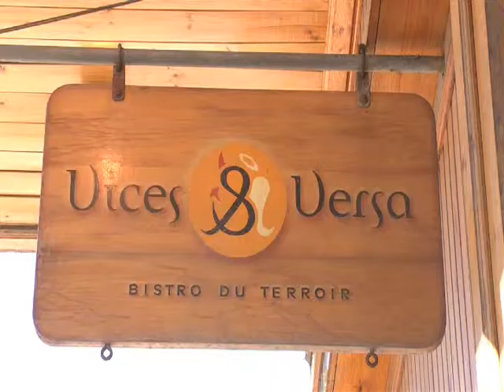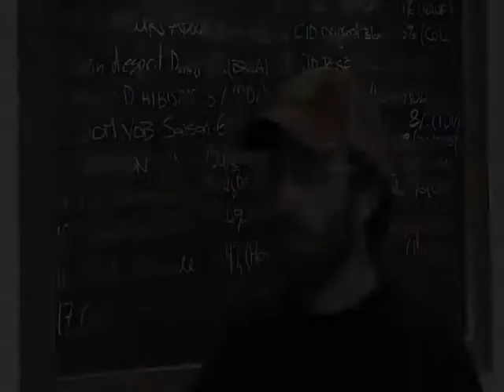Le rêve du Vices&Versa - Les plaisirs défendus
Faire découvrir les meilleurs bières au monde, qu'elles soient belges, allemandes ou américaines, voilà le rêve de Sébastien Gagnon, co-propriétaire et fondateur du Bistro Vices&Versa à Montréal et de la Brasserie de Dunham. De quoi faire plaisir aux nombreux amateurs de bière du Vices&Versa!
Malheureusement, la législation québécoise rend ce rêve bien difficile...